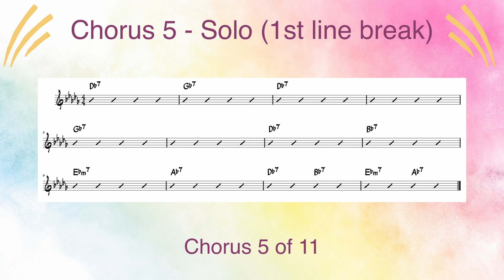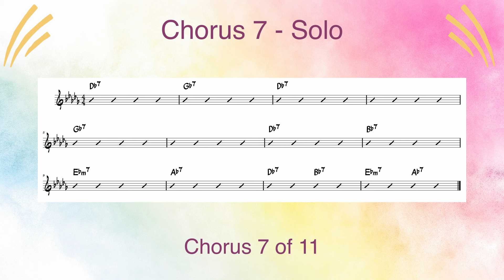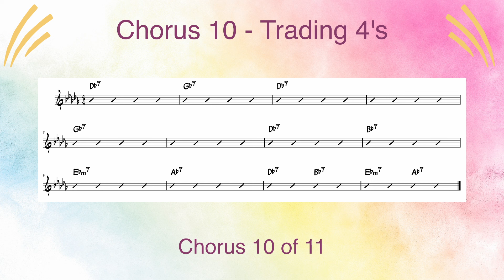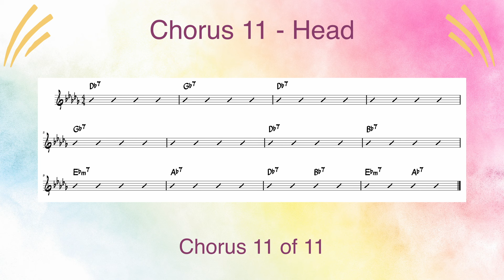Db Major Blues | 100 bpm | Bass & Drums Only | Play-Along Backing Track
Tempo: 100 bpm
Key: Db major
Style: Jazz swing
Form: 12-bar blues
Arrangement: 2 x head, 6 x solo choruses, 2 x trade 4’s, final head (total 11 choruses)

All music recorded and produced by Edwin Ling. If this was helpful to you, please consider supporting me Your support will help keep this channel going!

This backing track without piano is perfect for pianists, guitarists, organists, and others to practice along with!